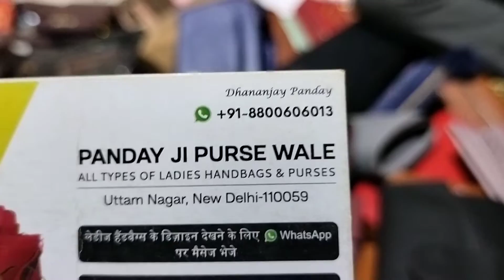delhi Sunday weekly market 40 feet rd purse purse wala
delhi Sunday weekly market 40 feet rd purse purse wala stock 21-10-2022